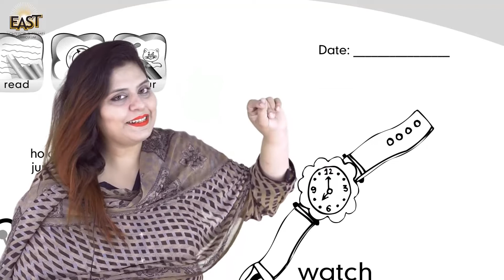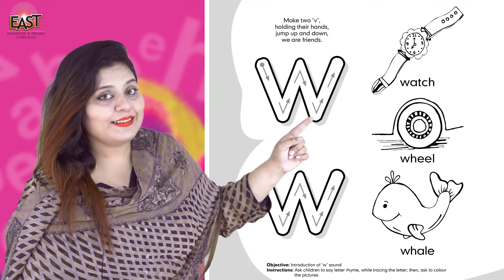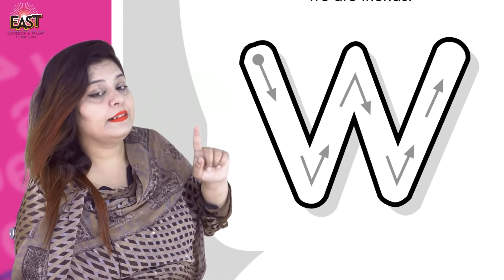Pre Year 2 School Day 74 English Day 74 Revision